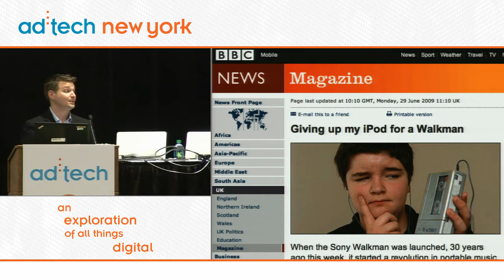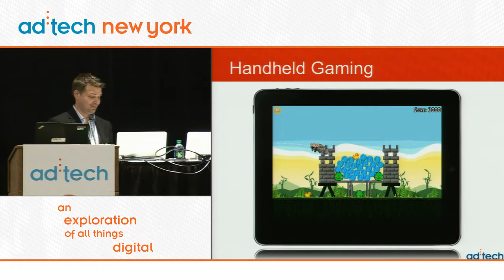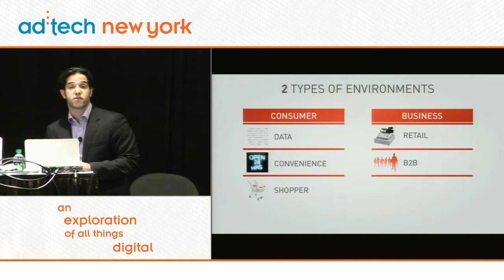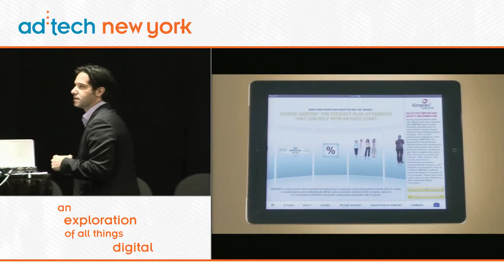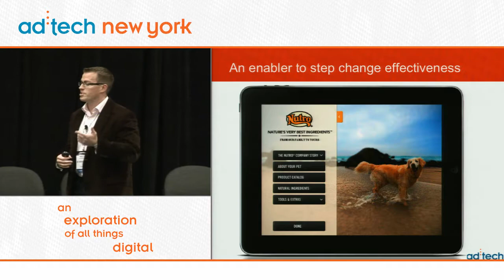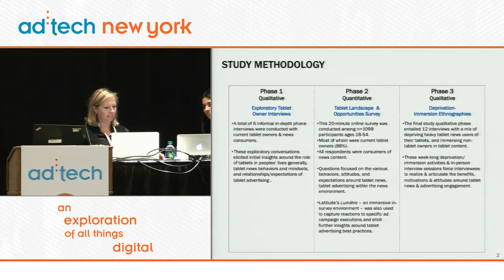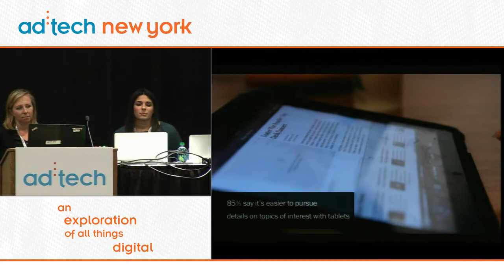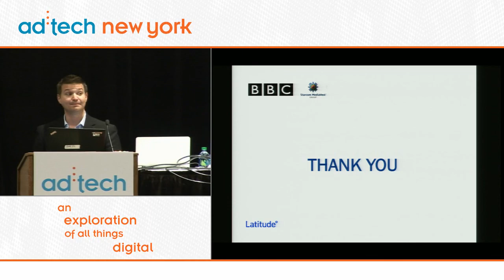Tablet Marketing Innovations Beyond the Screen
To be sure, tablets will be a hotbed of technological innovations with cool swipes, fly-ins and other gee-whiz bells and whistles, but what innovations are occurring way beyond those on the screen itself? As marketers formulate tablet strategies, one of the first things they look at is the where-Do consumers use them on buses, in stores, while walking, lying down on the couch, with friends? Similarly, how are brands thinking of tablets in new ways, such as for kiosks, digital signage or to replace smartphones? Through the innovative use of tablets, it's inevitable that brands, advertisers and consumers might enable new use cases that did not exist before and may also supplant older methods with better, more efficient methods that use tablets. What will be the "Yellow Pages" of these efforts and why does that matter to brands?